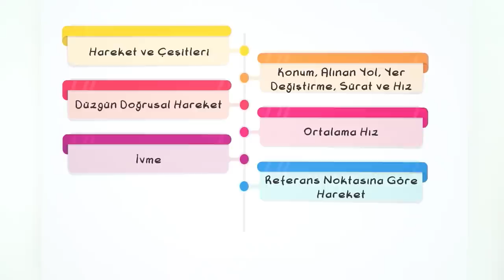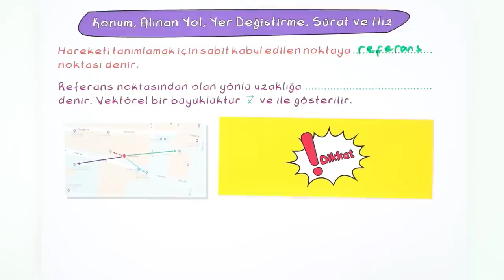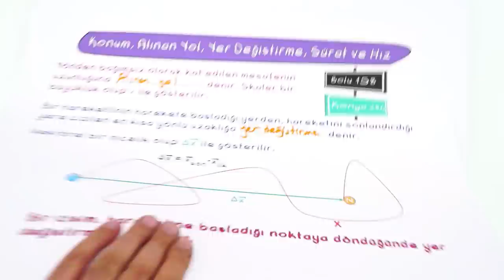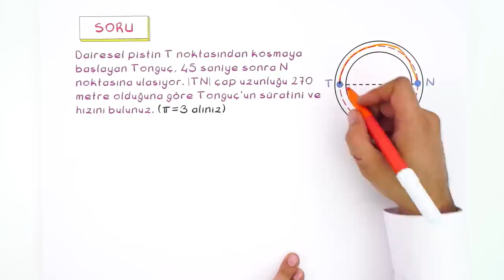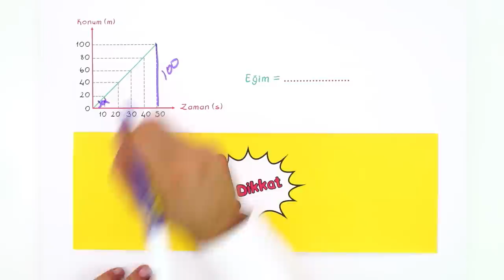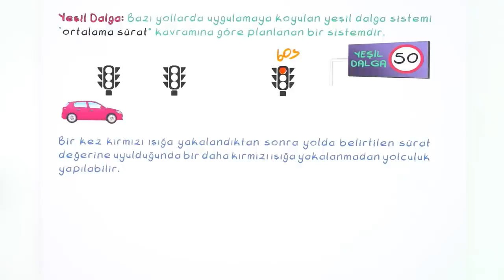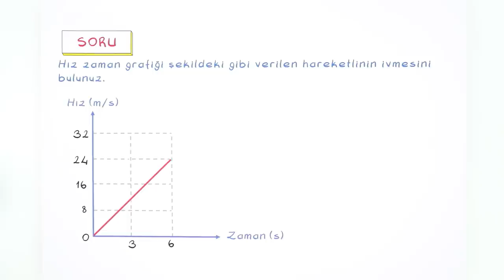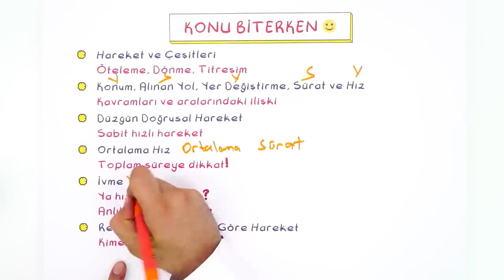9. Sınıf Fizik: Kuvvet ve Hareket - 1 #2022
Konuyu Pekiştirmeyi Unutma 👇
Yepyeni bir dönemde daha seninleyiz! Sene boyunca; canlı yayınlar, konu anlatımları ve soru çözüm videolarıyla, Tonguç yanında! Dersimiz Fizik 'in önemli konularından " Kuvvet ve Hareket - 1" Hazırsan başlıyoruz! 😎

Giriş : 00:00
Hareket Çeşitleri : 01:54
Konum, Alınan Yol, Yer Değiştirme, Sürat ve Hız : 05:38
Ortalama Hız : 25:58
İvme : 30:49
Anlık Sürat ve Anlık Hız : 36:34
Referans Noktasına Göre Hareket : 37:48